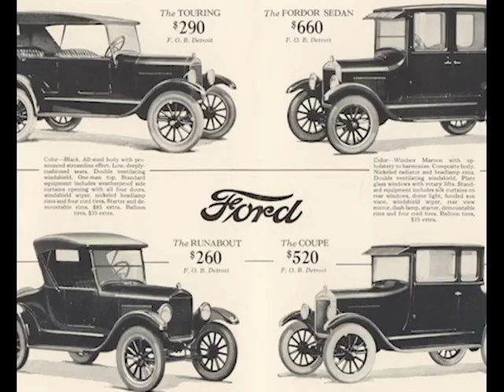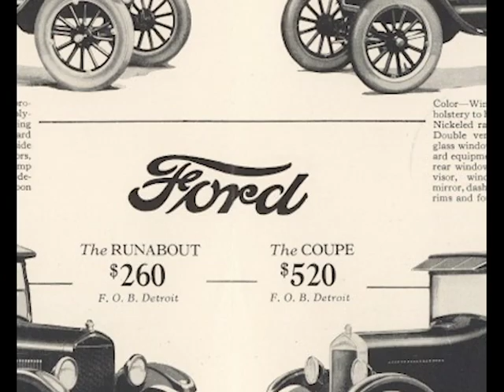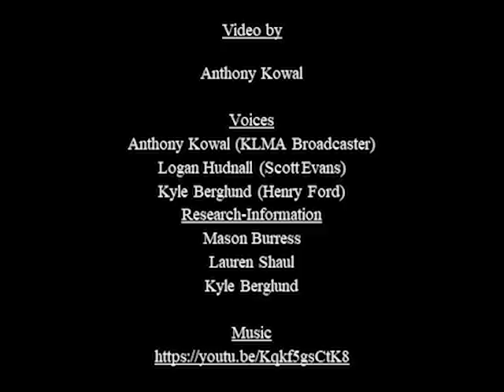Henry Ford, Fordism, Model-T